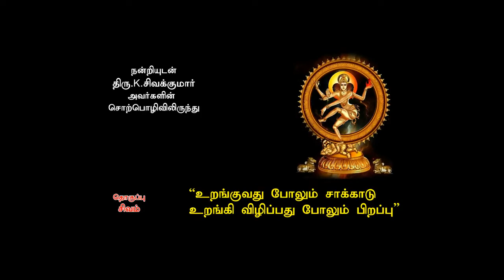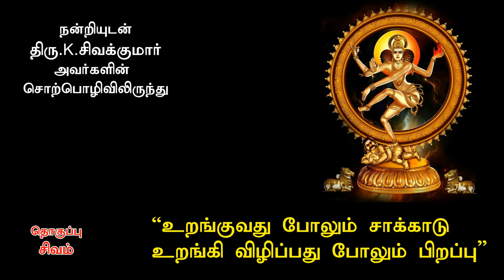Where NATARAJA Stays ? : நடராஜர் எங்கே இருக்கிறார்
Thiruthalam “உறங்குவது போலும் சாக்காடு
உறங்கி விழிப்பது போலும் பிறப்பு”